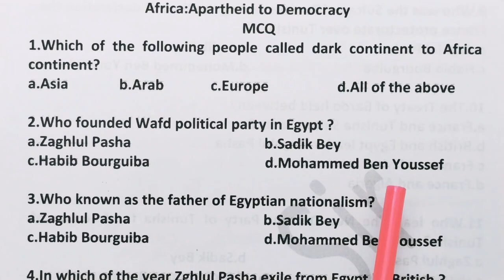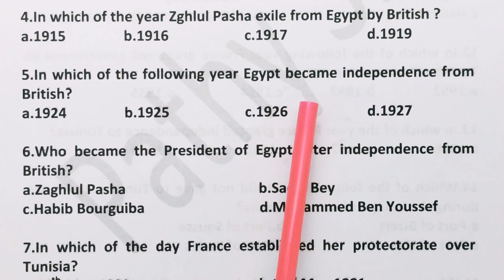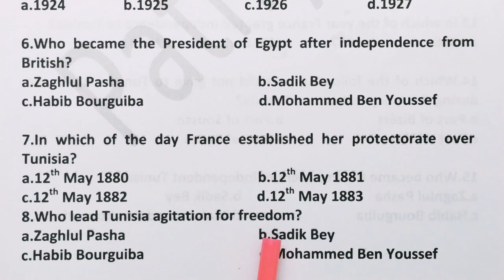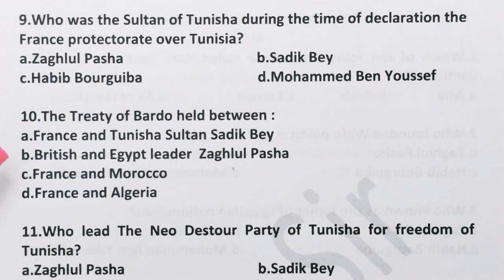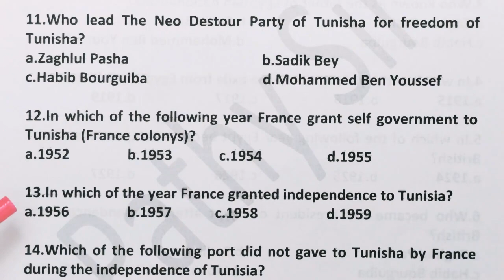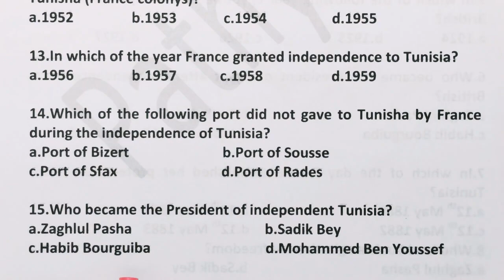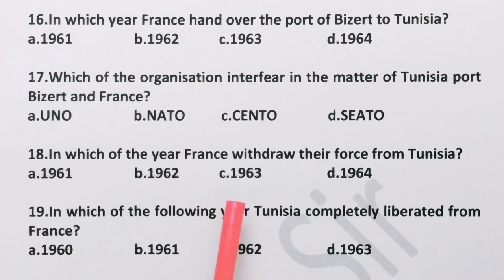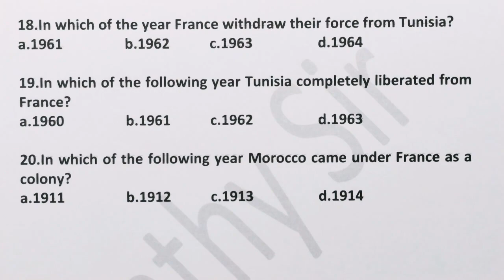PGT I Africa apartheid to Democracy I MCQ 62 I by Dr Pathy sir@pathyeducation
In this class discussion about Africa
20 MCQ questions and answers